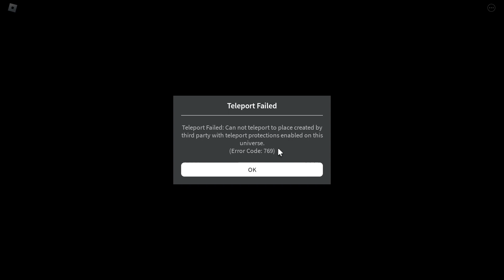How to Complete Railway Howls and get the Wrole Morph & Map: APRP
This map kind of sucks, not going to lie. You hold forward and get away from the wolf as fast as possible while trying to remember where the metal crates you need are. Wrole can't hit you if you're walking in the opposite direction from him and there is (to my knowledge) no way to prevent him from seeing you and running after you. Once he stops chasing you, try to find a metal crate as fast as you can and drop it off before he starts chasing you again; you can't grab boxes while you're in the middle of a chase.